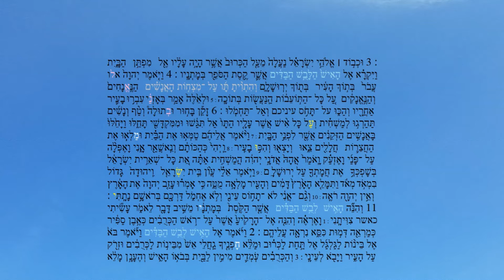The Man Clothed With Linen